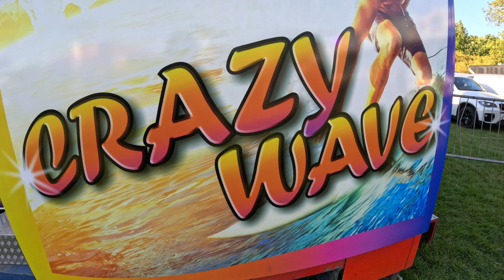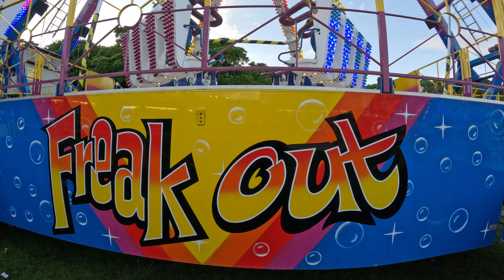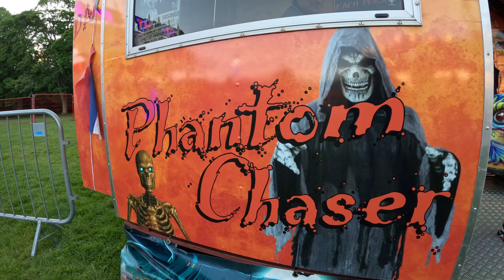Endcliff Park Fun Fair Vlog - Farrars Fun Fair 2024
Welcome to our latest funfair vlog featuring Farrars Fun Fairs who are currently at Endcliff Park in Sheffield until the 16th of June, it's a really good fair with a strong lineup of rides attending from juvenile fun to family thrills and white knuckle adventures, and if rides aren't your cup of tea there's a plethora of gaming stalls, arcades and catering vans for you to enjoy.

We are also joined by Paul Toombs aka Funfair Junkie as we take you along for the ride as we bring you all the fun of the fair, so sit back, hold on tight and enjoy the ride